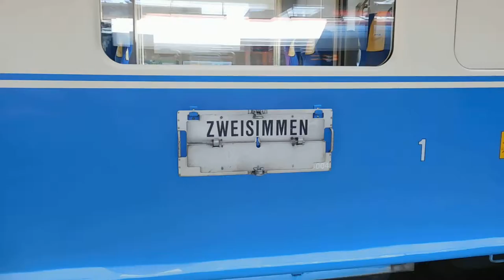スイス発 ゴールデンパスライン（Golden Pass Line）のレトロ車両【スイス情報.com】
スイスのシーニックルートを走る観光列車、ゴールデンパスライン（Golden Pass Line）のレトロ車両。

TT